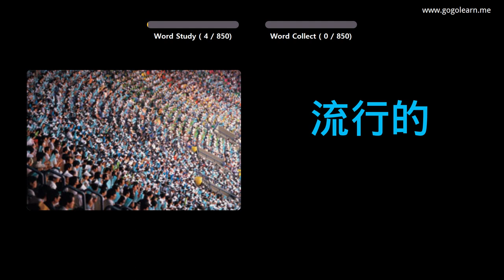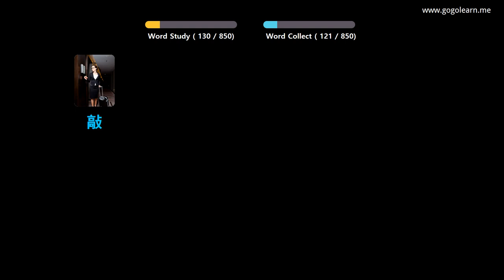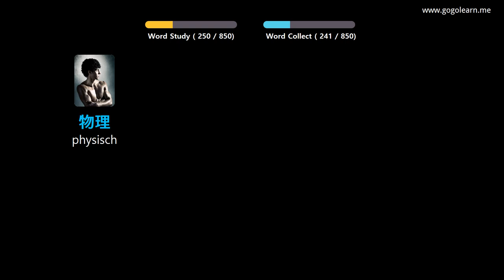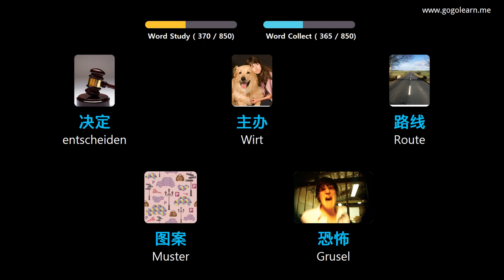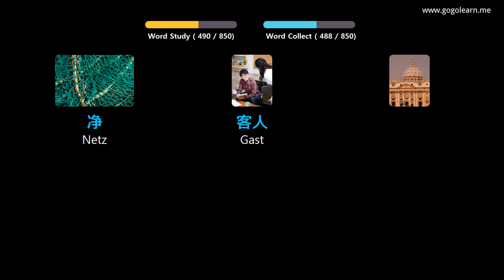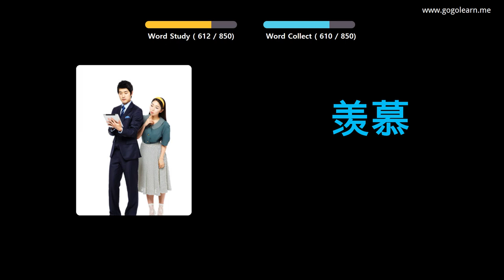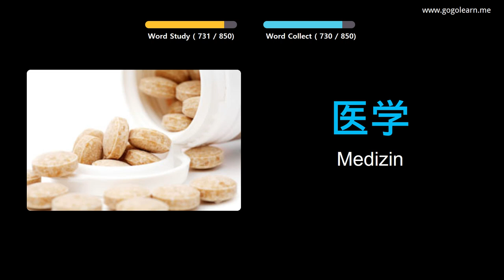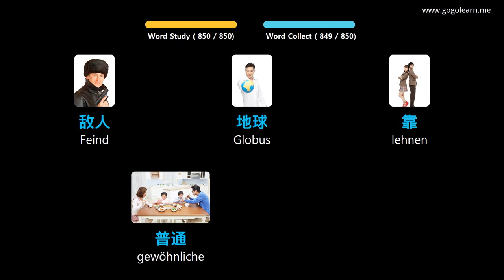Chinese Lernen Durch Bilder |Chinese Wortschatz Mittelschule | Golearn